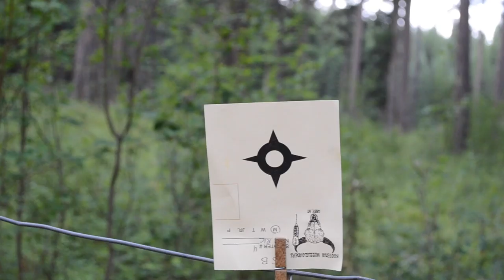Muzzleloader Smoothbore/Fowler Shoot Fawn Creek, Montana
MUSIC (in order of appearance):
Opens with Steve Gun "Old Strange"
The Pilgrim Song by The Water Tower Bucket Boys
Shady Grove by Shake that little foot
Bonaparte Retreat by Shake that little foot
The Road North by Michael Mloszeski
Woods walk competition at Fawn Creek.  Other than 2 Hawkens seen in the video, walking along for fun, the three main shooters are using smoothbores to compete in a smooth bore shoot.   Also seen in the video is a Northwest Trade Gun, a few Lancasters and a pistol. Be sure to catch other videos of traditional long guns shooting.

"There is an indescribable calm that comes with the methodical loading ritual of these fine firearms... .a meditative, zen like state is achieved when interacting with these finely fashioned pieces of steel and wood. ... Traditional muzzleloading is a vacation from the norm a reprieve from modern chaos."